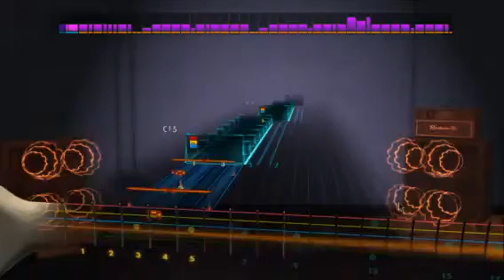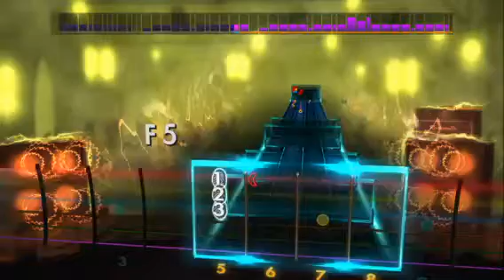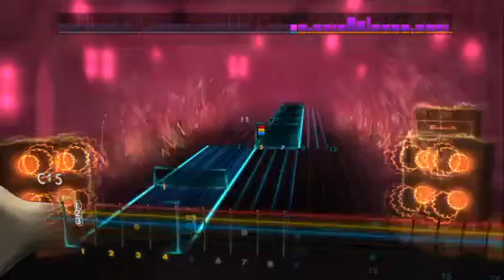Skillet Not Gonna Die ''Lead'' Rocksmith 2014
Drop C